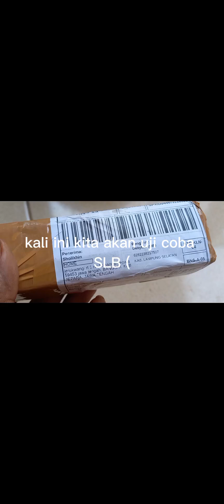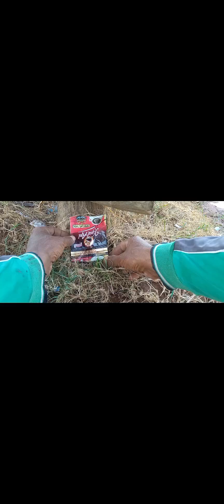hati hati dalam membeli product !!!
Kita beli SLB sikat lalat buah karena tertarik dengan iklan di tiktok.kita beli di toko online di sopi